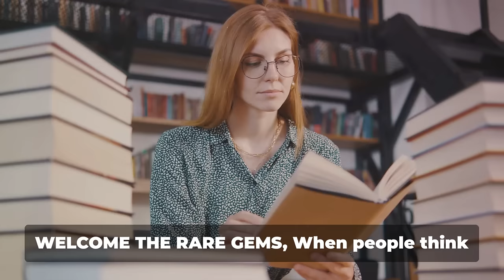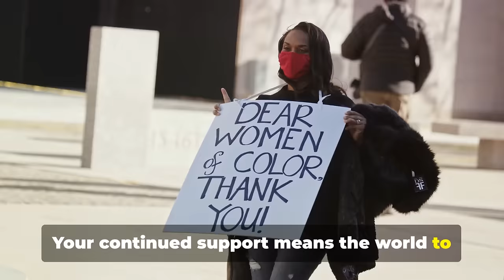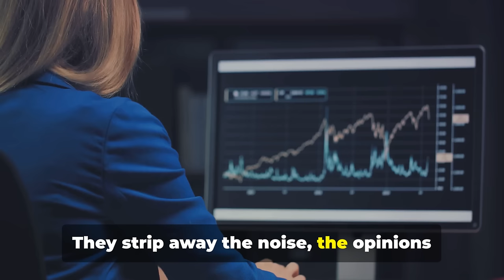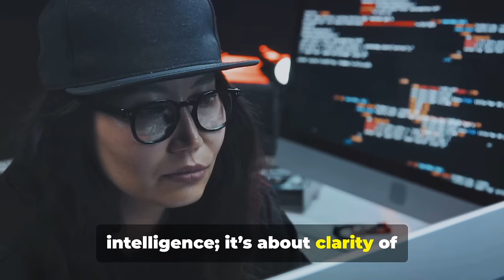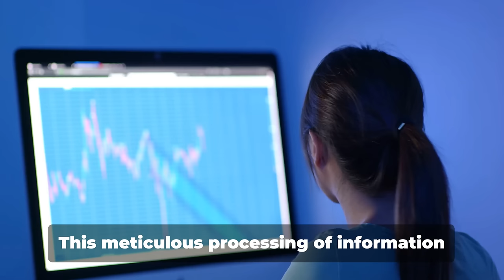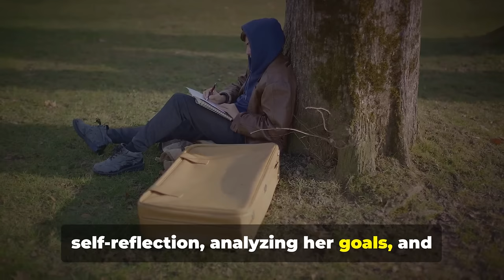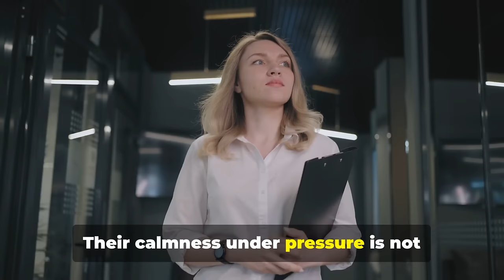Why Sigma Women Are The Smartest, Coldest Women In The World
In today’s video, we delve into why Sigma women are often considered the smartest and coldest women in the world. These enigmatic personalities are known for their intelligence, independence, and a certain detachment that sets them apart from others. But what makes them so unique? We’ll explore the key traits that define Sigma women, from their strategic thinking and emotional resilience to their ability to remain unfazed in the face of challenges. If you've ever wondered why Sigma women stand out in a crowd or why they command such respect and intrigue, this video will give you the answers. Tune in to uncover the mindset of these extraordinary women and see why they are truly one of a kind.